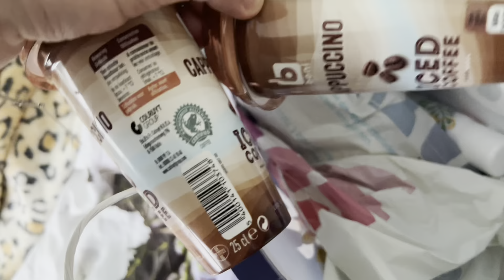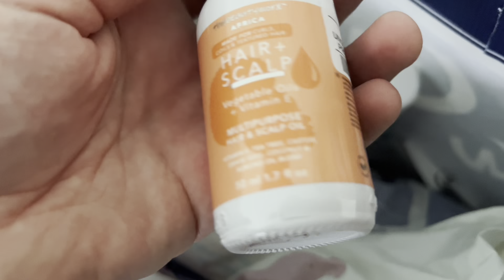NUR EIN HÖLZERNER STAB